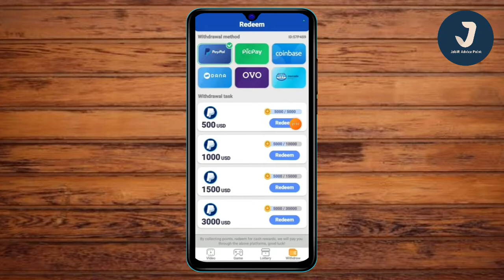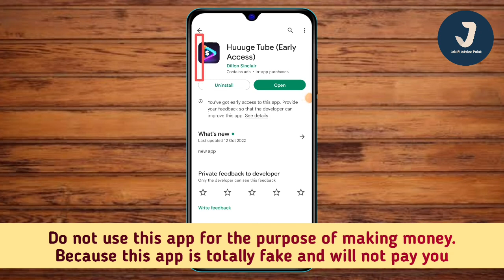Huuuge Tube Cash Out - Huuuge Tube Review - Huuuge Tube Real Or Fake - Huuuge Tube Withdraw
This Video Covers Following This Topic :

▪ Huuuge Tube Payment Proof?
▪ Huuuge Tube Cash Out
▪ Huuuge Tube Payout
▪ Huuuge Tube Withdrawal
▪ Huuuge Tube Withdraw Proof
▪ Huuuge Tube earn money
▪ Huuuge Tube app Review
▪ Huuuge Tube ​Real Or Fake
▪ Huuuge Tube Legit Or Scam
▪ Huuuge Tube (Early Access)